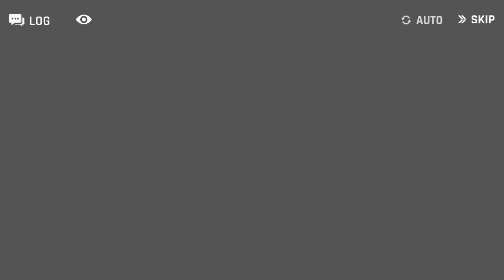[카운터사이드] 스피라 종신계약+종신대사 및 스킬보이스 (CV.강새봄)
대시랑 터치대사 비교해보면서 들으시면 더 좋습니다
이걸로 그늘의밑바닥 이벤트 신캐들 종신은 끝!

스피라 성우 - 강새봄 성우님